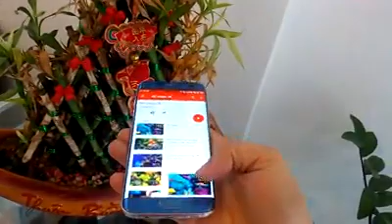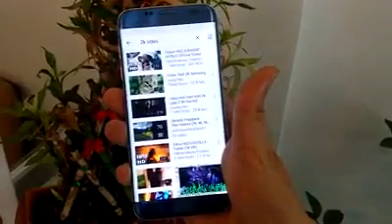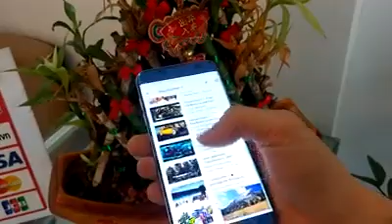GALAXY S7 EDGE XANH CORAL (XANH SAN HÔ ) 64G , 2SIM TẠI NGUYÊN THẢO MOBILE [6/11/17]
Samsung Galaxy S7 Edge, G935, 2Sim, 64G
Giá Bao tốt nhất Sai Gon hoa lệ 🌼
Hotline trai 17t, 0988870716 | Hàng Ship Cod Xuyên việt
Skypantech.vn Địa Chỉ Chuyên SAM HÀN😊📶🏇